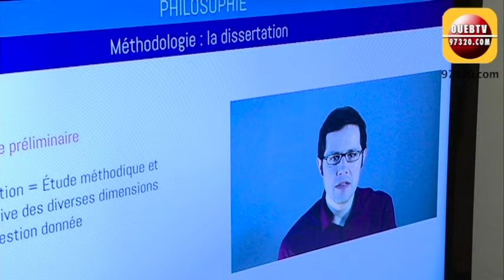Caroline et Marie à J-1 avant les épreuves du Bac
J-1 avant le début des épreuves du Bac 2016. Des centaines de lycéens se préparent en Guyane à cet examen, le premier de leur vie étudiante.
A Saint-Laurent du Maroni, la miss de la ville, Caroline Bardette, 19 ans, passe son Bac cette année. Elle est en terminale économique et révise de façon intensive, jusqu’au début des épreuves.